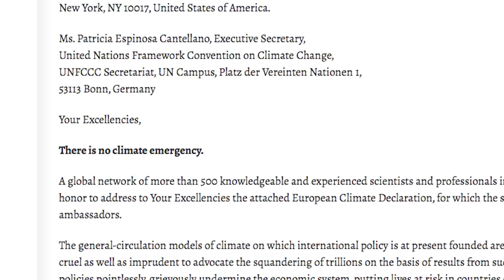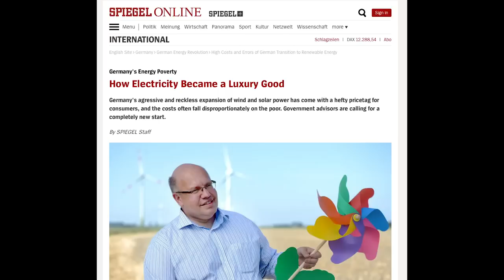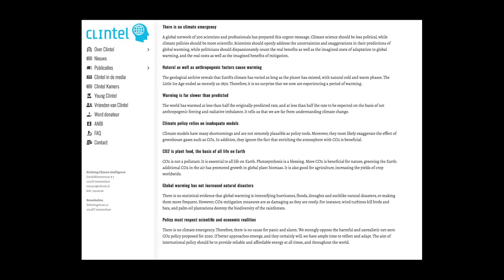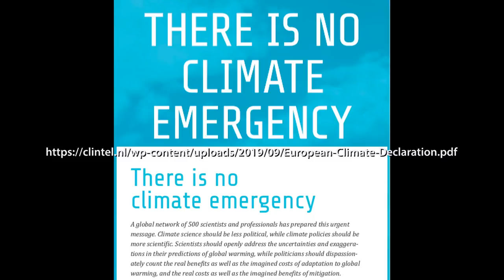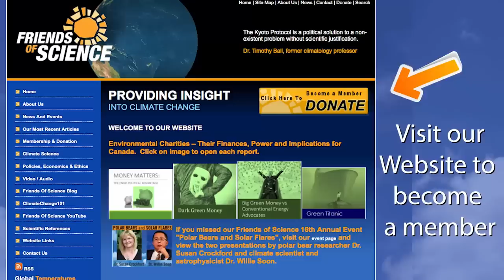No Climate Emergency say 500 Scientists to UN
On the same day that Greta Thunberg made an impassioned speech to the UN about her fears of a climate emergency, 500 scientists sent a registered letter to the UN Secretary-General stating that there is no climate emergency and climate policies should be designed to benefit the lives of people.  Links: